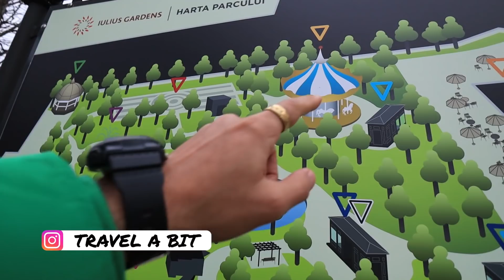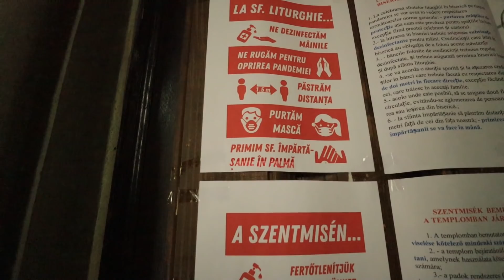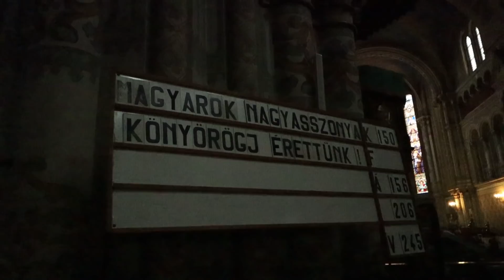Merg UNDE SPUNETI VOI(turul Timisoarei 2020)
Ultima data cand am vizitat acest oras v-am promis ca ma voi reintoarce si voi vizita locurile pe care mi le-ati recomandat.Dar din pacate vremea nu a fost de partea noastra.Asa ca am luat decizia sa Merg UNDE SPUNETI VOI(turul Timisoarei 2020).

AirBnB : Primesti 50 euro cand te inscrii pe Airbnb folosind codul

Inscrie-te la Revolut si PRIMESTI CARDUL GRATIS ACASA GRATIS folosind codul

                   LEI : IBAN ING RO16INGB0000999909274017 (COD SWIFT INGBROBU, Metin Abit)